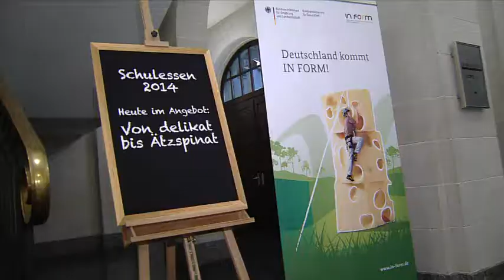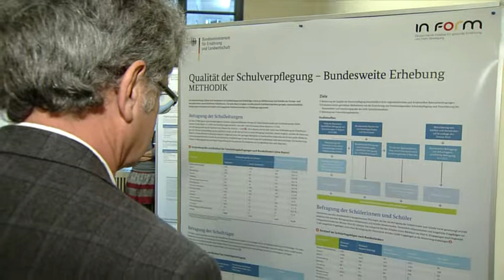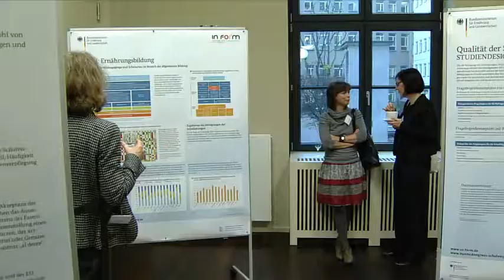Bundeskongress Schulverpflegung 2014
Wie steht es um die Qualität des Essens in deutschen Schulkantinen? Und wie kann die Schulverpflegung weiter verbessert werden? Um zu ermitteln, wie es aktuell um die Qualität der Schulverpflegung in Deutschland steht, hat das Bundesministerium für Ernährung und Landwirtschaft über IN FORM eine bundesweite Untersuchung beauftragt. Die Ergebnisse wurden beim Bundeskongress Schulverpflegung 2014 in Berlin präsentiert.